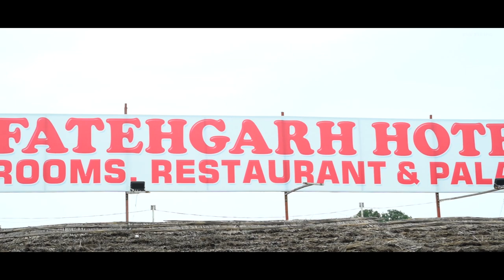Ring Ceremony Hightlight Kamalpreet Singh & Simranjeet Kaur.Dev Studio.9814230904